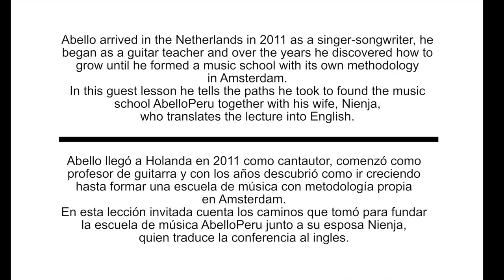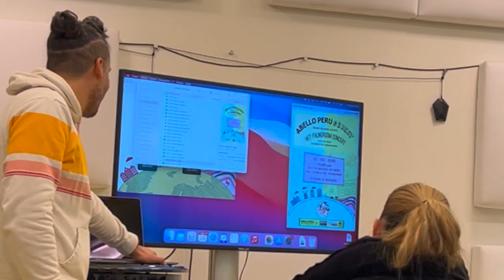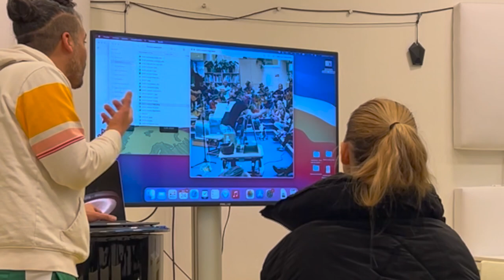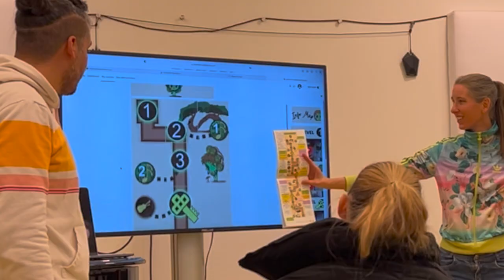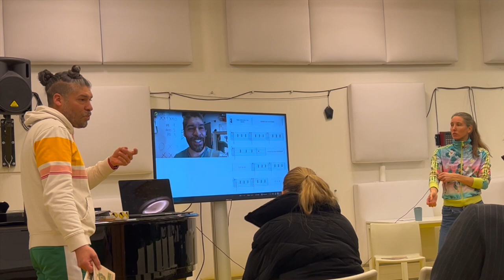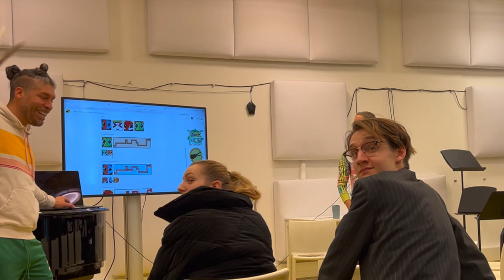Guest lecture, Conferencia Conservatorium Amsterdam 2022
En noviembre del 2022 @misticalpacha fue invitado para dar una conferencia en el conservatorio de Amsterdam.
Los temas a tratar fueron:
- Como crecer dando clases
- Como manejar una escuela de música
- Como trabajar en épocas de pandemia
- El desarrollo creativo para material educativo
- La creación de @AbelloPeruFoundation  para ofrecer música gratis en Sudamerica
- Crear una orquesta
Muchas gracias Bodhy Sykora por la invitación.

In November 2022 @MusicSchoolAbelloPeru was invited to give a lecture at the  Conservatory of Amsterdam.
The topics to be discussed were:
- How to grow teaching music
- How to run a music school
- How to work in times of pandemic
- Creative development for educational material
- The creation of @AbelloPeruFoundation to offer free music lessons in South America
- Create an orchestra
Thank you very much Bodhy Sykora for the invitation.